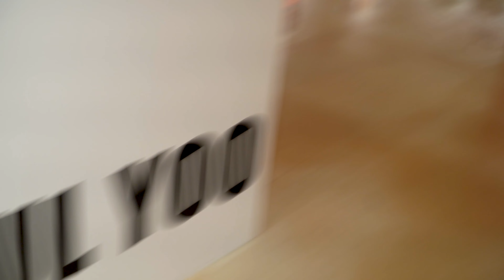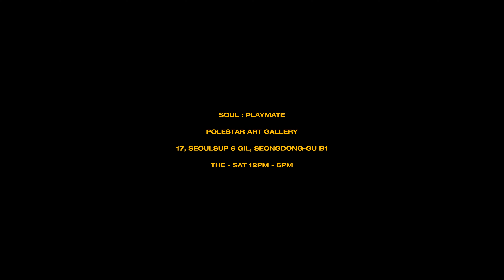성수동에서 전시 진행합니다. (exhibition in Seongsu)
"성수동에서 단체전을 진행합니다. 좋아하던 작가님들이랑 함께 전시를 하게되어 기쁩니다.
10호 작업들과 30호,50호 작업들로 구성되어있습니다.
개인적으로 갤러리 맞은편에 사운드 플래닛이 있어서 전시보고 술한잔 하는 루트가 좋더군요,
좋은 전시라 생각합니다. 많은 분들이 오셔서 얘기나누면 좋겠네요."
SOUL: ᴘʟᴀʏᴍᴀᴛᴇ
✪ 7인전

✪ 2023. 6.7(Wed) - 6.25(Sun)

✪ 12:00ᴾᴹ ~ 6:00ᴾᴹ
(일, 월 휴무 / 전시 마지막 날인 일요일은 오픈합니다)

“𝘞𝘪𝘵𝘵𝘺 𝘢𝘯𝘥 𝘱𝘭𝘢𝘺𝘧𝘶𝘭, 𝘣𝘶𝘵 𝘸𝘦𝘪𝘨𝘩𝘵𝘺 𝘢𝘯𝘥 𝘪𝘯𝘴𝘪𝘨𝘩𝘵𝘧𝘶𝘭 ”

각자의 색채와 개성이 뚜렷한 일곱 명의 작가님들과 함께 합니다.
관람객이 즐거움의 요소와 활력으로 채워진 화면 속에서
묵직한 의미를 관찰하기도 하고,
우리 내면의 진실한 재미는 어디에서 오는가에 대한 통찰을
발견하는 시간을 갖기를 고대합니다.
나만의 soul-(play)mate, 내 영혼의 놀이친구를 찾아나가는
여정을 함께 그려 보면 어떨까요😎

𝗣𝗢𝗟𝗘𝗦𝗧𝗔𝗥𝗔𝗥𝗧 𝗚𝗔𝗟𝗟𝗘𝗥𝗬
폴스타아트 갤러리
|| 성동구 서울숲 6길 17 _ B1

||작품문의 및 구매: @odd_nam

💁🏼‍♀️🅿 가까운 성동구민 종합체육센터를 이용해 주세요.
지하철 이용시 뚝섬역8번 출구에서 도보로 3분 거리입니다.